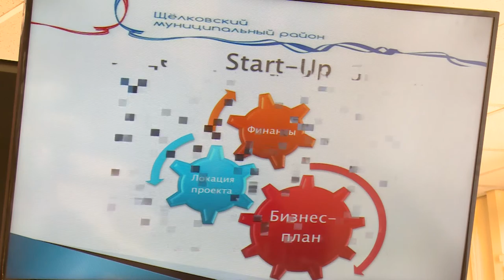Депутат ГД С.Жигарев встретился с бизнес-сообществом района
Круглый стол на тему взаимодействия органов федеральной и муниципальной власти с предпринимательским сообществом района провёл в Щёлкове депутат Государственной Думы Сергей Жигарев.